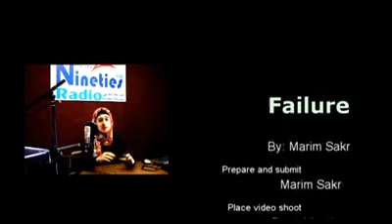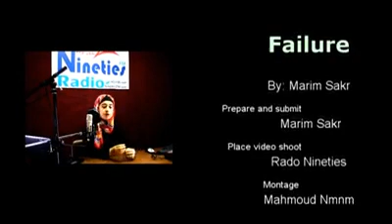الناجح والفاشل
Mr. Mohammed Eid
DIAMONDS 💎 TEAM FOUNDER